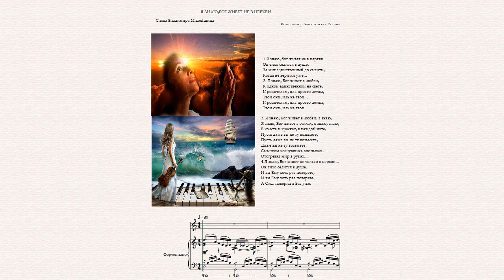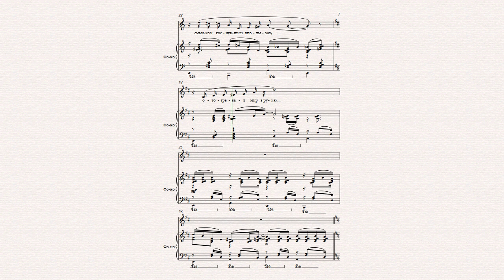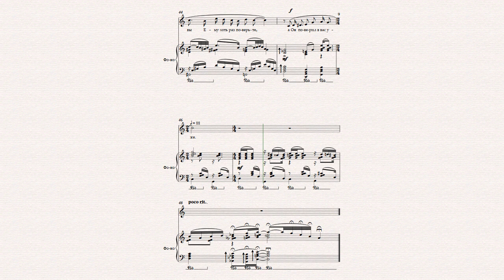Я ЗНАЮ, БОГ ЖИВЕТ НЕ В ЦЕРКВИ В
Я ЗНАЮ,БОГ ЖИВЕТ НЕ В ЦЕРКВИ...
Композитор Богословская Галина
Слова Владимира Михейшина